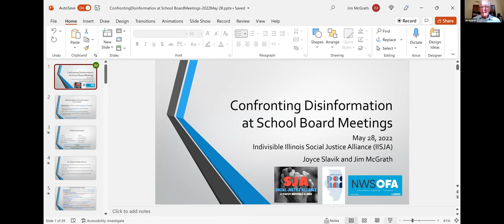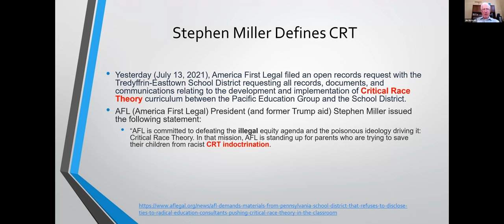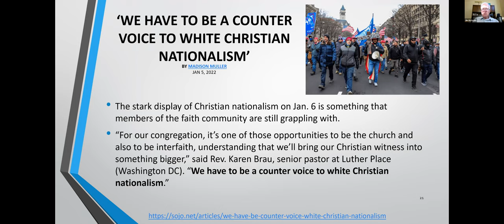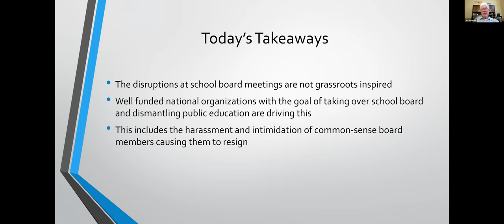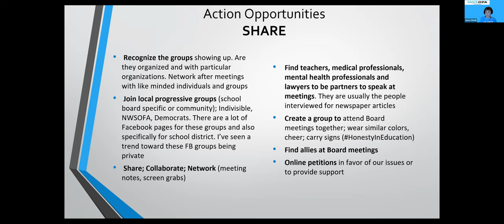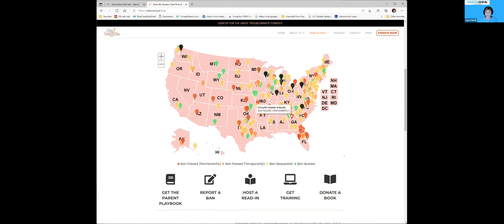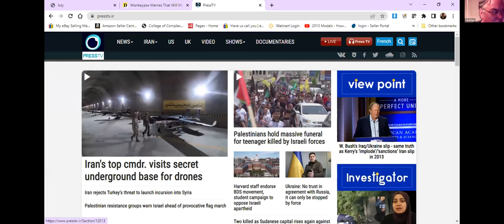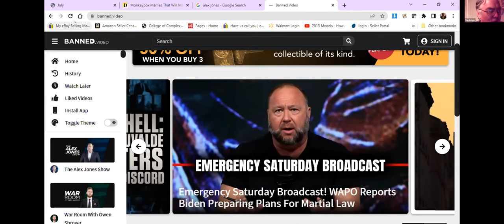C of C 5-28-2022 How to Combat and Deal with Disruptive Audiences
How to Combat and Deal with Disruptive Audiences & Disinformation at School Board Meetings
(concerning anti-vaccination, anti-masking and critical race theory (CRT)

Meeting # 3,668 - Joyce Slavik and Jim McGrath of NWSOFA

“All are invited to attend and learn / contribute what is happening locally / across Illinois and nationally.

​There is an organized effort to spread disinformation, we need to understand who is sponsoring the disinformation, and how to stop it. This is hand-to-hand combat as these conservative activists are trying to create local unsafe school anti-masking, anti-vaccination, racist policies, unseat duly elected representatives and disrupt our local school board meetings, Learn what we can do to level the playing field!”